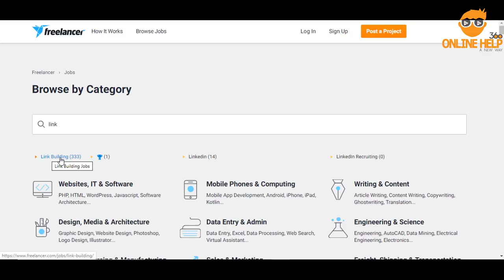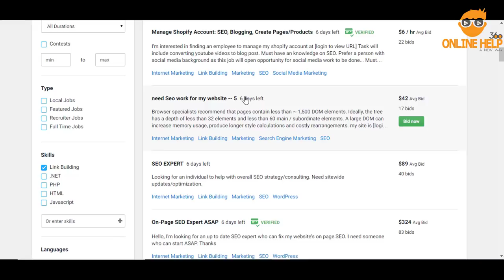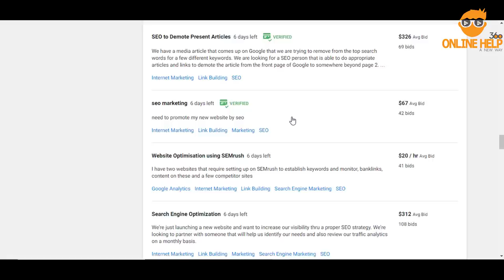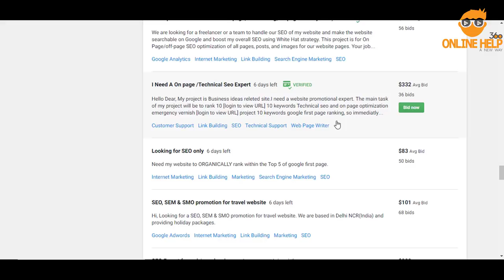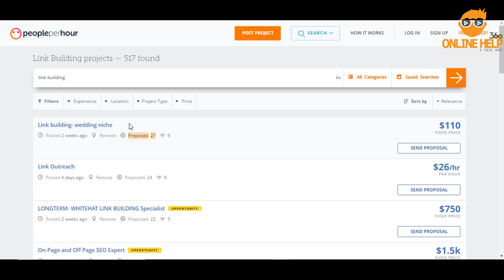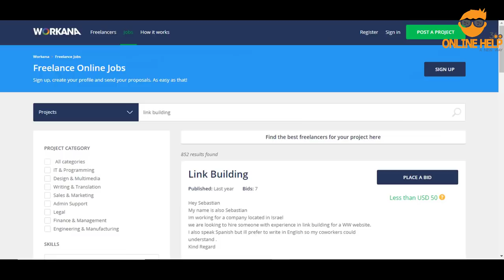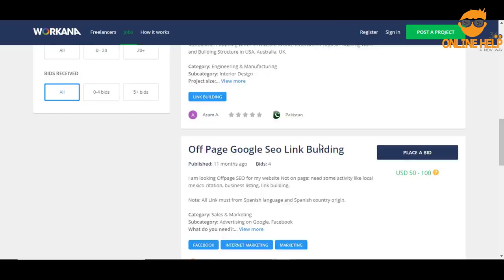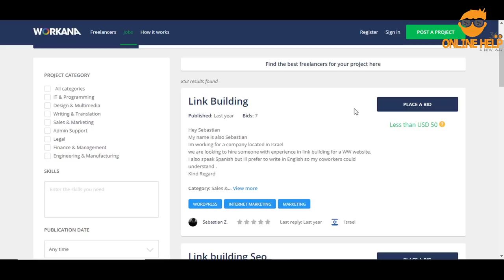Link Building কাজ করে মাসে ২৫ হাজার থেকে ৪০ হাজার টাকা পর্যন্ত ইনকাম করুন | Easy Earning Way 2020